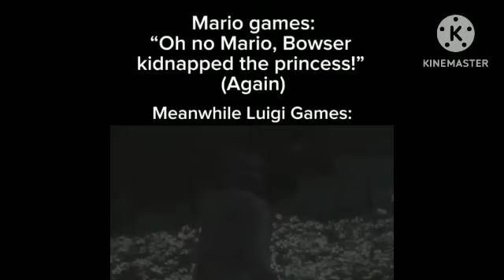Hilarious Video Compilation 31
We still ballin